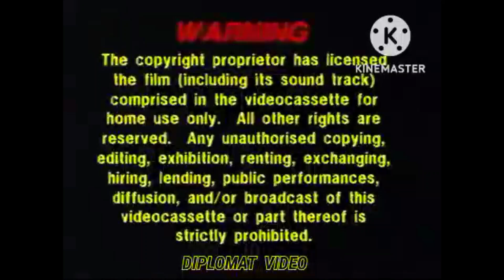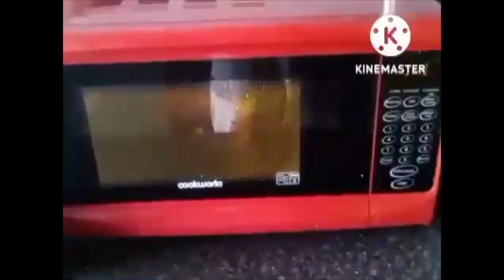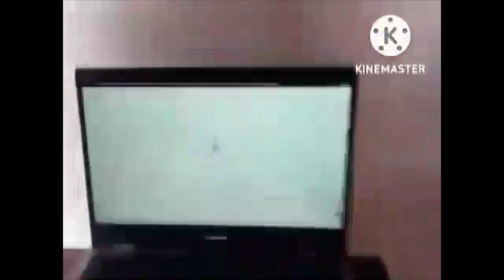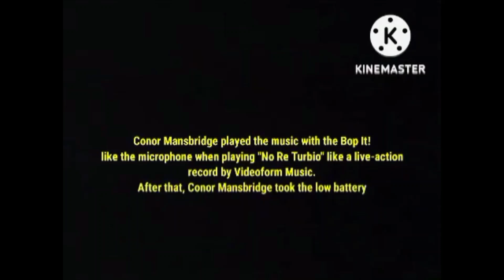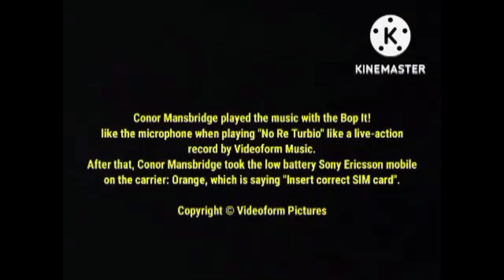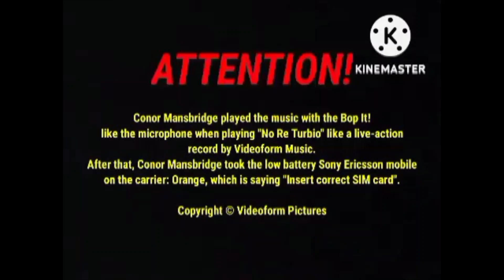Missing In Action VHS UK